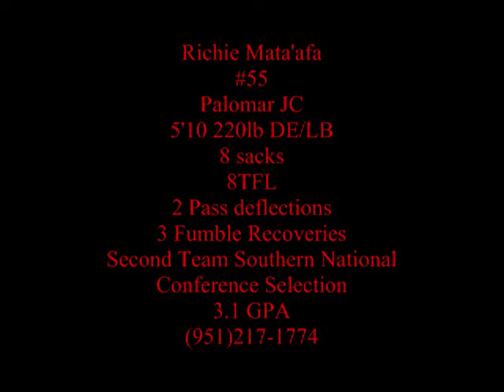Richie Mata'afa #55 Palomar DE 2010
2010 season highlight. played 8 games out of 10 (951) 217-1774